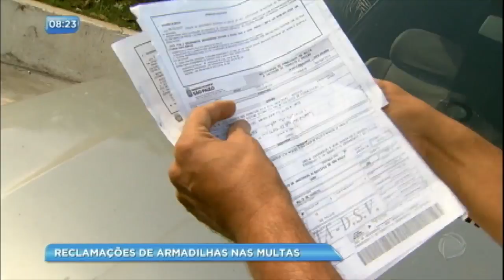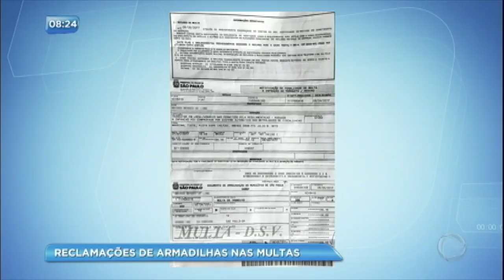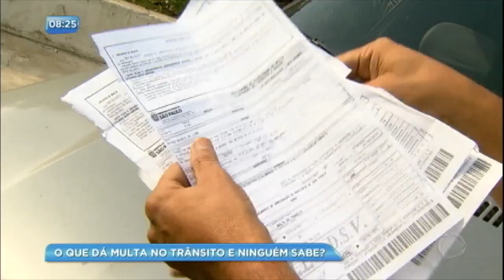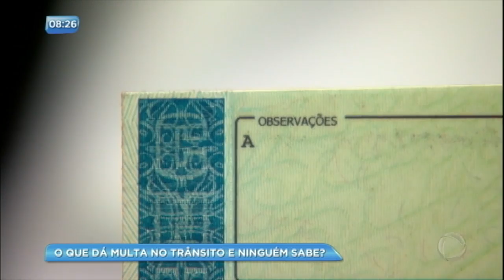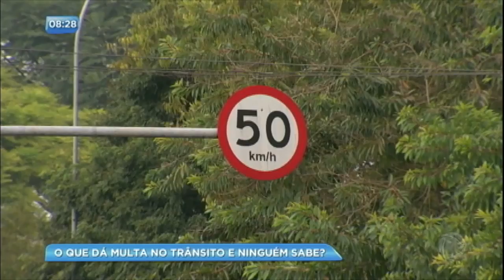Saiba identificar as armadilhas das multas de trânsito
Placas de trânsito, radares e sensores camuflados fazem vítimas diárias